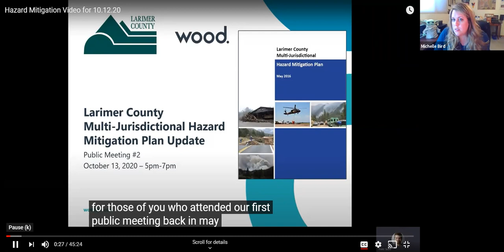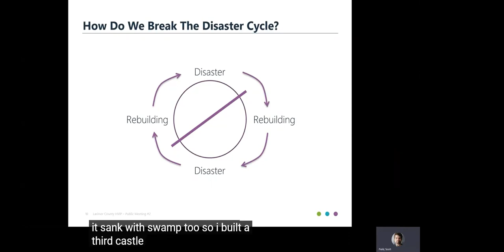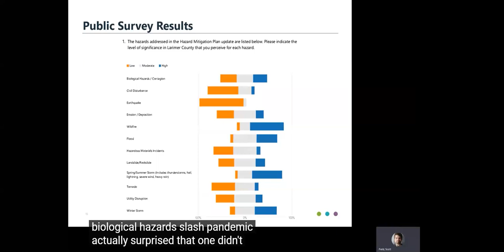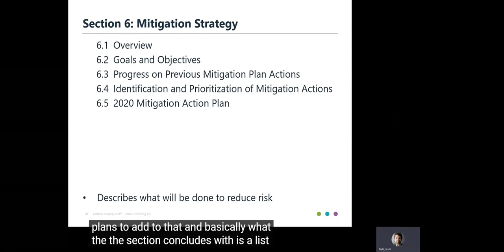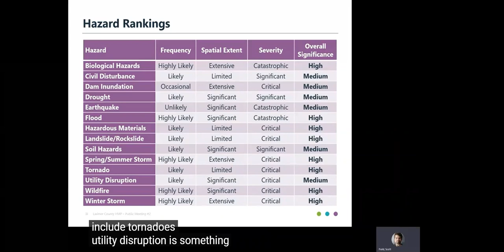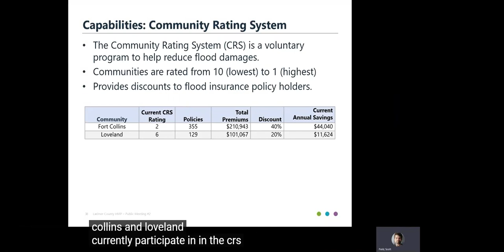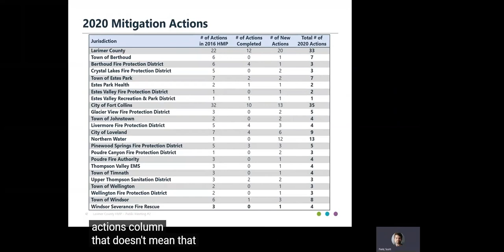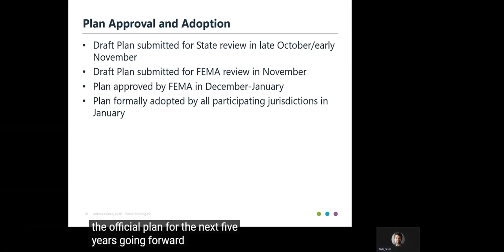Multi-Jurisdictional Hazard Mitigation Plan Update Public Meeting || 10/13/2020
Join the conversation on hazard identification and risk assessments in our local communities and jurisdictions, as well as programs such as the Community Rating System!

We invite your feedback in a virtual public workshop as we update our current Larimer County Multi-Jurisdictional Hazard Mitigation Plan.